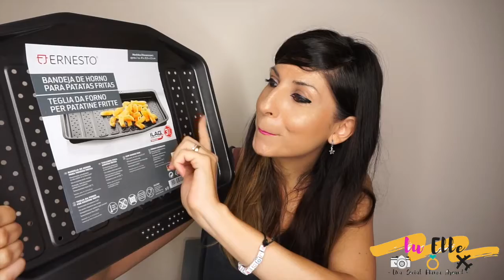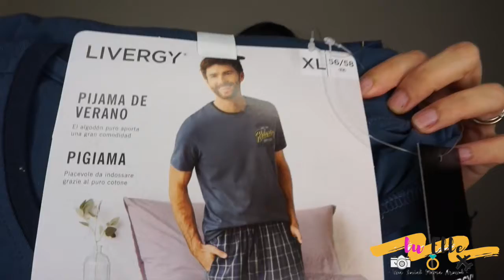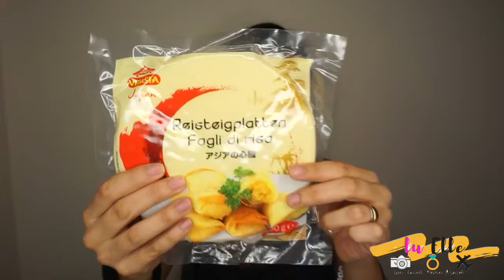LIDL BIG HAUL 🛍 ABBIGLIAMENTO INTIMO 🛌, SCARPE 👡 👟, CREMA CIEN DOPOSOLE ☀️e tanto altro...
Ma Ciaooo!!!🌈Oggi vi mostro i miei acquisti al LIDL . Un svuota la spesa NON DI CIBO ma di PUCCIOSERIE.

🌺 Hi I’m Luciana , I am an ITALIAN MOM vlogger from SICILY.  I have a 5 year old daughter Jodie and a beautiful chihuahua puppy Buddy. I always look at the positive side of life because you only get one! On my channel you will see my passion for beauty, food, travel vlogs, cleaning routines and a look into my personal style and home decor style. You'll find a mixture of all sorts on my channel - travel, hauls and above all ordinary life.